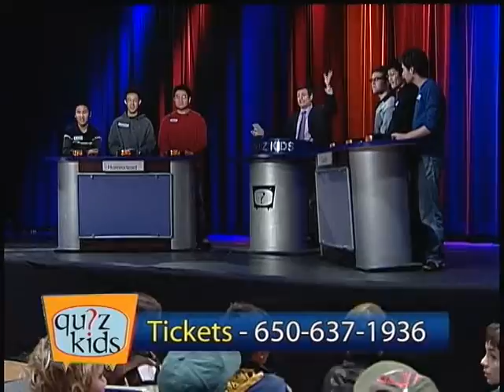BAQK0818 2007 02 03 Homestead v Gunn